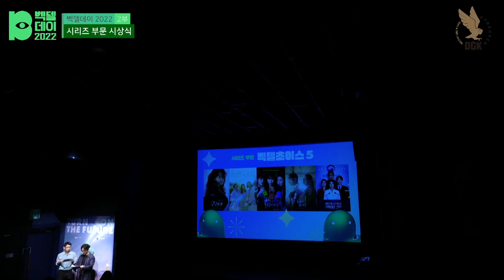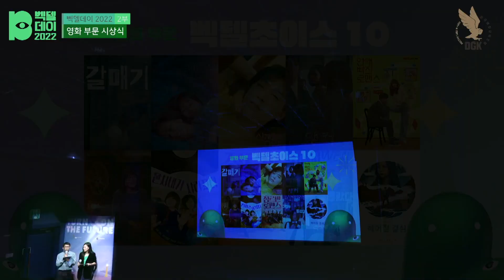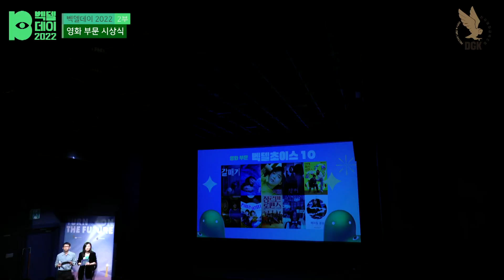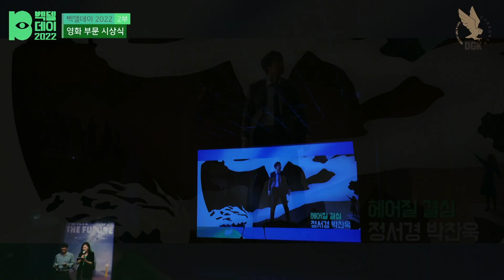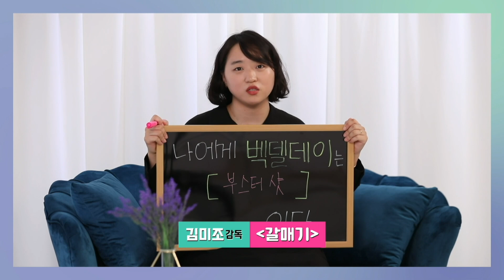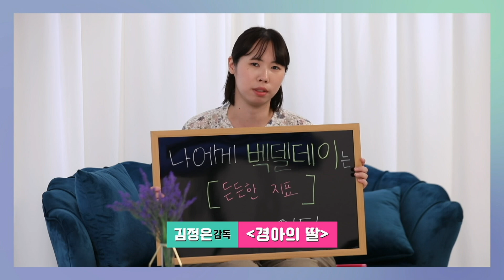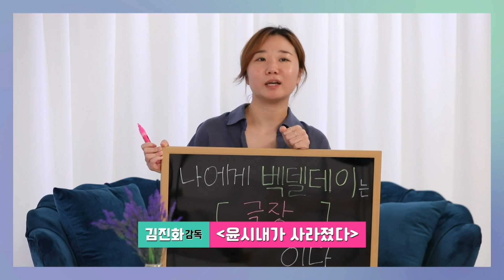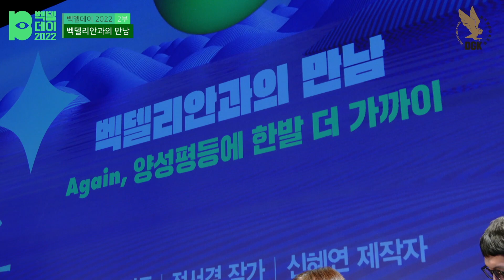(벡델데이 2022) 2부 벡델리안 시상식 & 벡델리안과의 만남: Again, 양성평등에 한발 더 가까이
벡델데이 2022 | 2부 프로그램

[벡델리안 시상식]
작품을 통해 성평등에 기여한 감독•작가•배우•제작자를
'벡델리안'으로 시상하고 창작자들의 공헌을 조명하는 자리

[벡델리안과의 만남: Again 양성평등에, 한발 더 가까이]
올해의 벡델리안 수상자들과 함께하는 토크 프로그램
벡델초이스10 선정작에 관한 다양한 이야기부터
오늘날 한국영화계 성평등에 대한 솔직한 의견까지!

진행: 민규동 감독, 봉태규 배우
패널: 신수원 감독, 정서경 작가, 신혜연 제작자